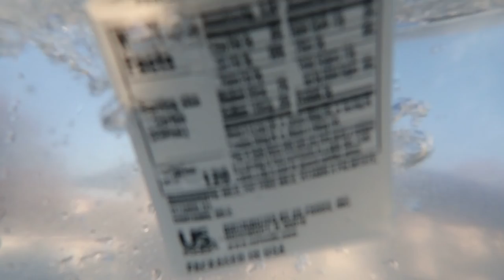The FZ300 and TG6 together for some slow-motion fun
Find some everyday items around your home and break out your inner child and come along with me for some slow-motion water fun in the yard.